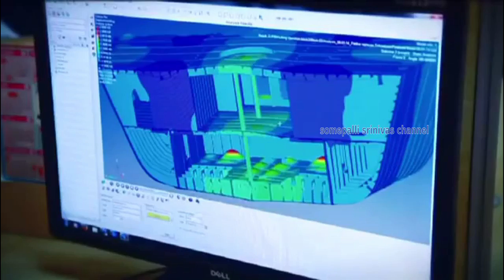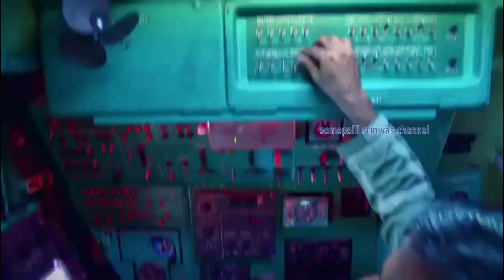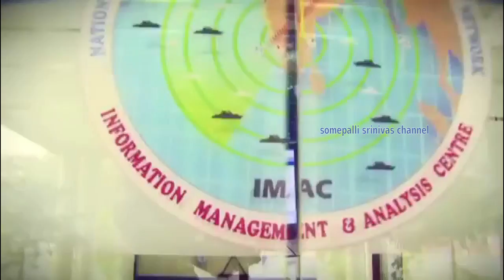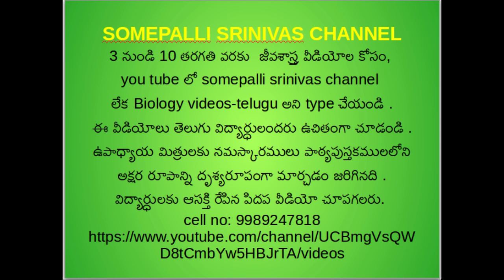7 Indian Navy